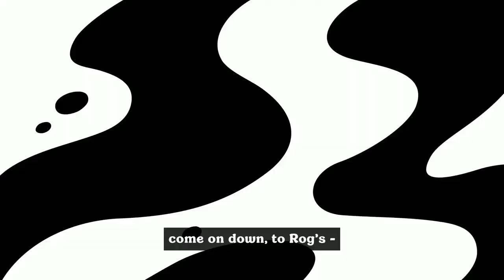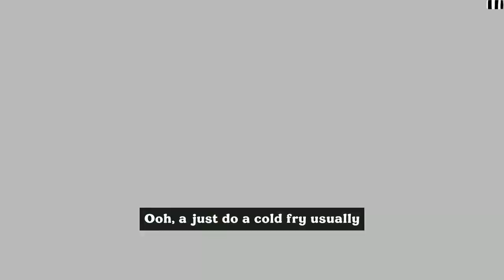I Heard This Game Was Way SUS - Thank Goodness You're Here - Part 1